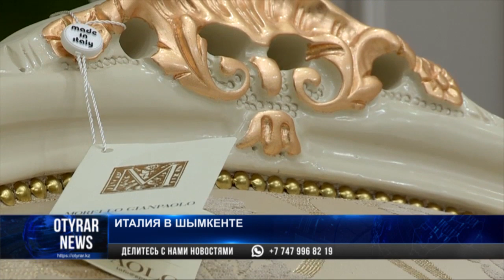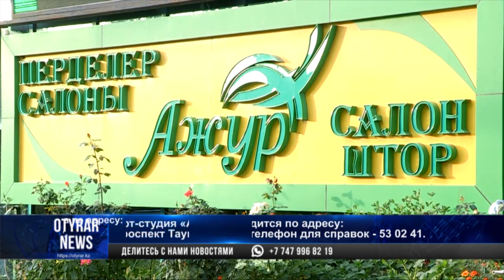Новая коллекция штор, мебели и люстр в арт-студии «Ажур»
У шымкентцев появилась возможность превратить свои дома в настоящую итальянскую сказку. В арт-студии «Ажур» презентовали новую коллекцию качественных итальянских штор, мебели и люстр. Посетили праздник не только представители модного бомонда, но и дизайнеры из Италии.